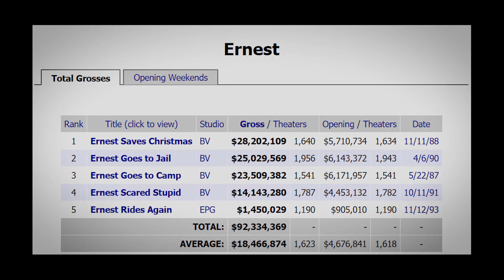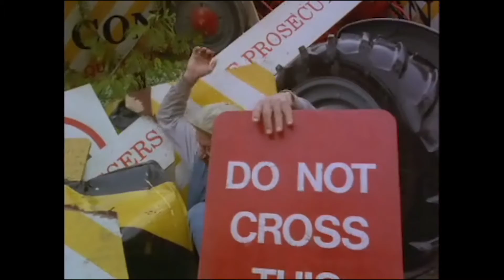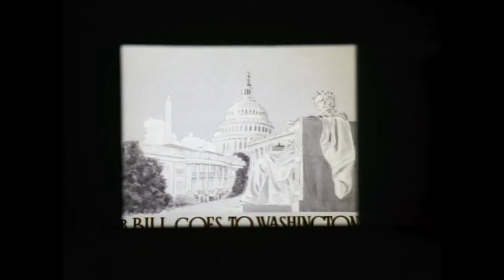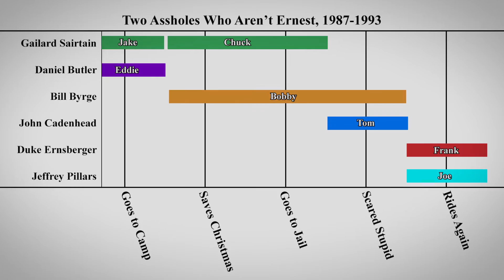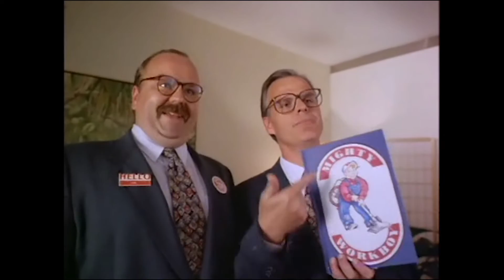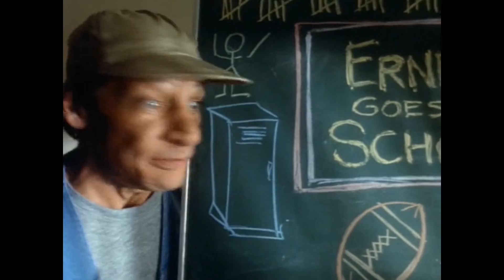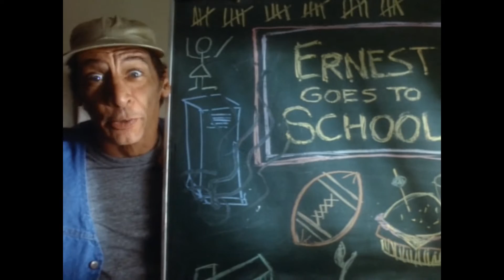Ernest Roulette Episode 6 | Ernest Rides Again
Ernest Goes Somewhere Cheap in this 1993 adventure that was TECHNICALLY a theatrical release!

Is M. Night's "Split" little more than a "Rides Again" knockoff? Is there a better opening title theme than "There Once Was A Man Named Worrell?" Where's Bobby? Watch and find out! It's an Ernest Rides Again review!